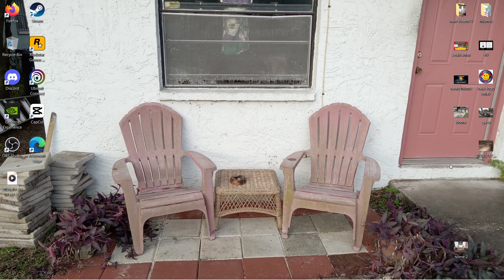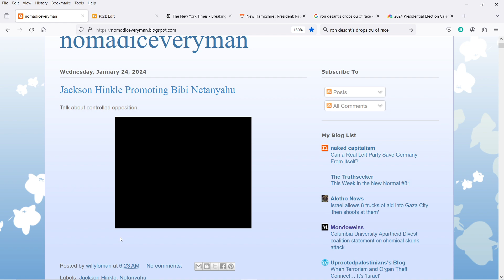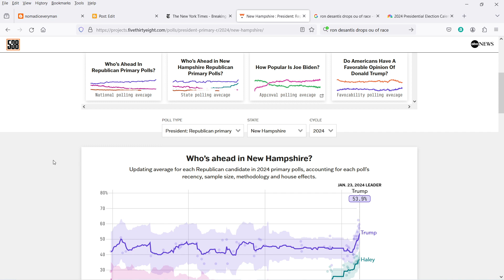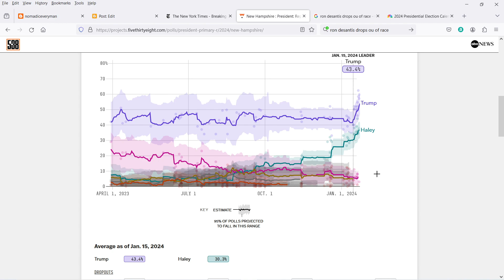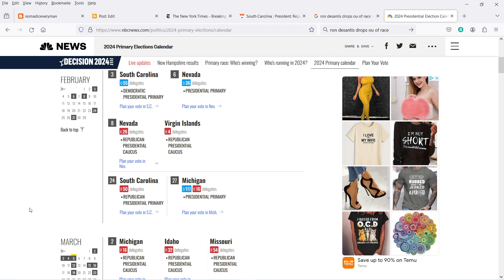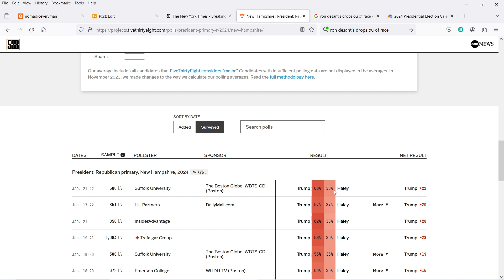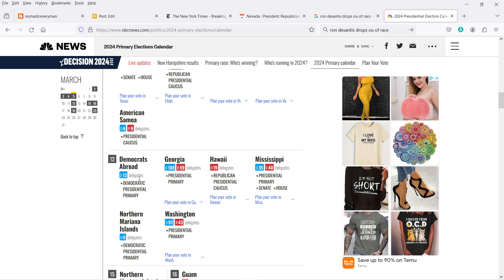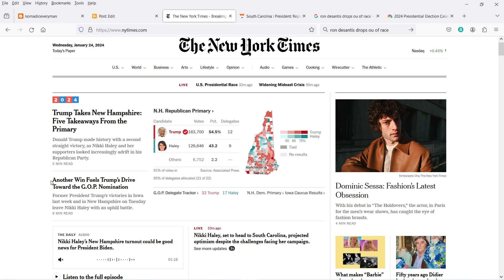Something Fishy About New Hampshire Primary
Do you guys really think Haley came in that close? I don't

Direct Support